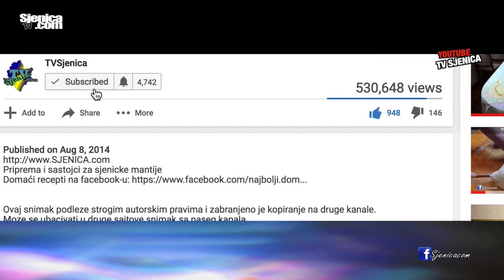Zgrada koja prokišnjava i truli u centru grada - Opasna je po život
Hajde što imamo propali projekat Doma kulture u samom centru grada, ali taj silni Poslovni centar u najužem krugu samog centra propada, rđa, prokišnjava i po našoj proceni, ako se ne uradi nešto, biće opasna zgrada po ljudski život! Zapratite nas na viberu / Našu opremu kupujemo ovde